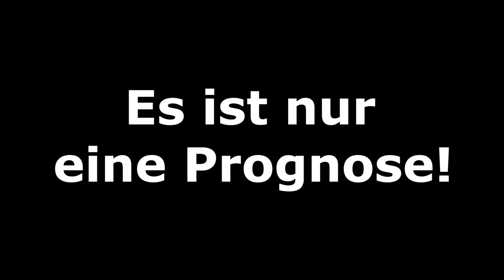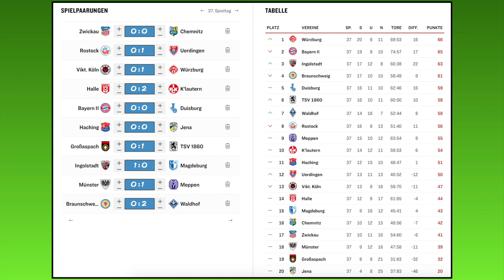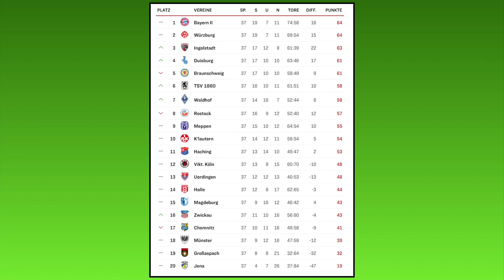FIFA 20: Spieltag 37 (Mittwochskonferenz) - Saison 19/20 3.Liga Prognose l Deutsch [FULL HD]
Der 37.Spieltag der 3.Liga steht an mit folgenden Spielen:
FSV Zwickau - Chemnitzer FC
FC Hansa Rostock - KFC Uerdingen
Viktoria Köln - Würzburger Kickers
Hallescher FC - 1.FC Kaiserslautern
FC Bayern München 2 - MSV Duisburg
SpVgg Unterhaching - FC Carl Zeiss Jena
SG Sonnenhof Großaspach - TSV 1860 München
FC Ingolstadt - 1.FC Magdeburg
SC Preußen Münster - SV Meppen
Eintracht Braunschweig - SV Waldhof Mannheim